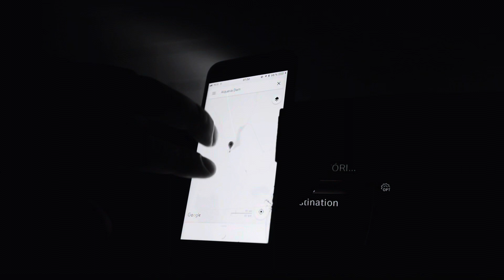(Official )Music Video- “Track Meet” -K-Blitz Don’t Assume My Genre NEW ALBUM (Sept 29 2023)